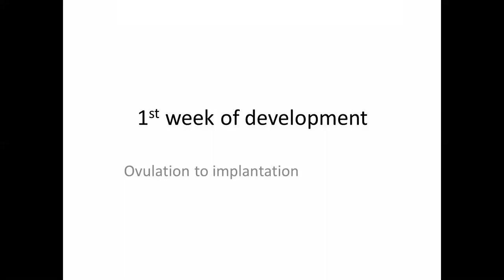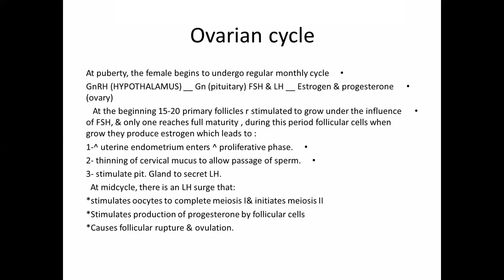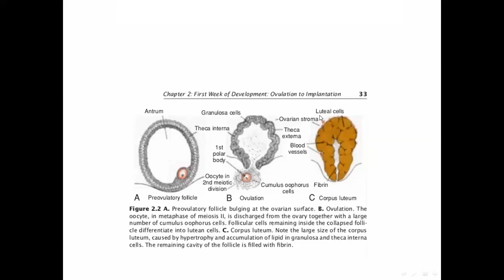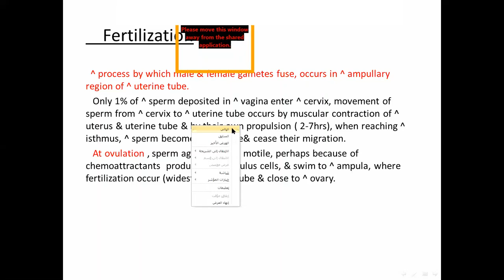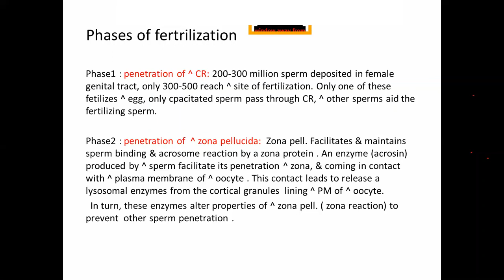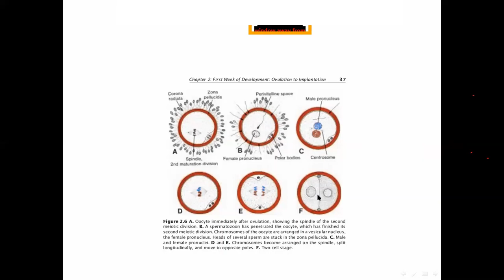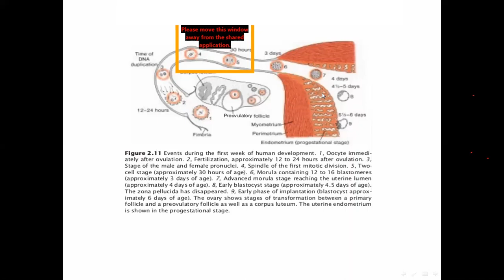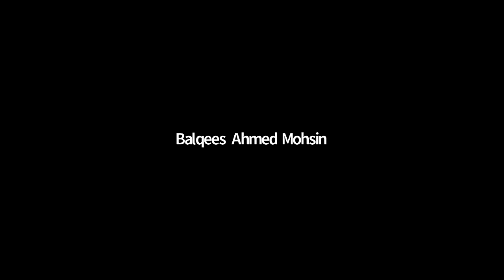Embryology 3rd Lec : 1st Week Of Development